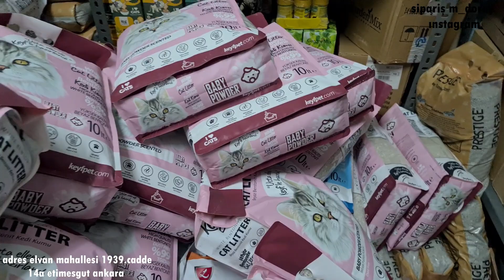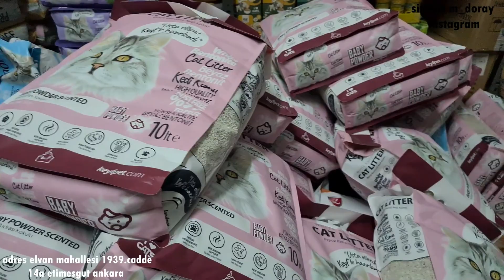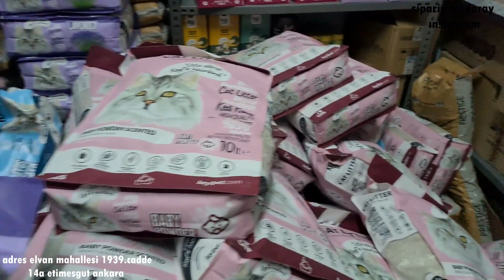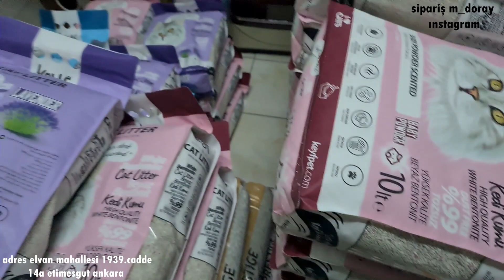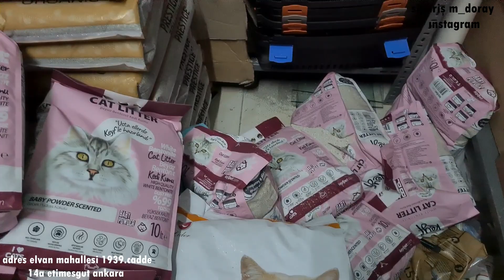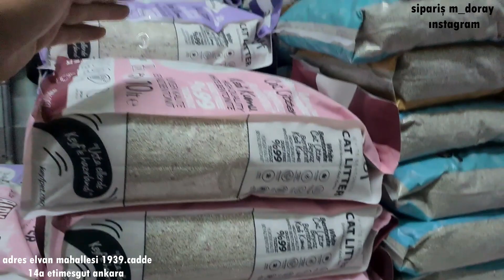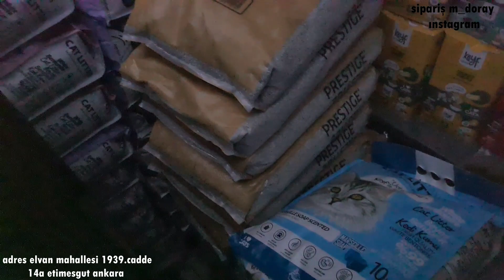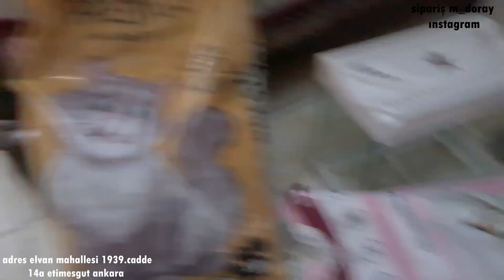PET SHOPDA BÜYÜK OLAYLAR